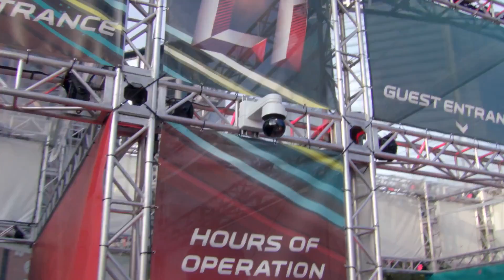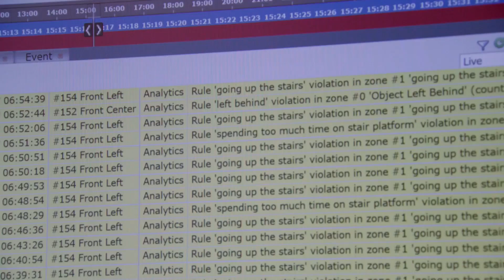Axis - partners with City of Houston to secure Super Bowl LIVE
With over one million people expected through downtown for Super Bowl LIVE, the City of Houston needed to upgrade its existing camera system to address the needs of law enforcement in the area. The City of Houston utilized a selection of Axis network cameras, including PTZ, thermal and flexible options to cover all bases. The cameras and partner network added a necessary tool with analytics that not only provided assistance and support for ground operations surrounding this event but laid out the platform for continued advancement of technology use in the City for general safety needs.